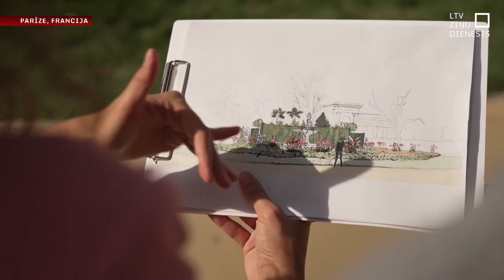Dālija par godu 2024. gada Parīzes olimpiskajām spēlēm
Francijas puķkopji izlolojuši jaunu dāliju šķirni par godu Parīzes olimpiskajām spēlēm, kas notiks nākamā gada jūlijā. Unikālās krāsas zieds simbolizēs olimpisko uguni. Dālija radīta laboratorijā.